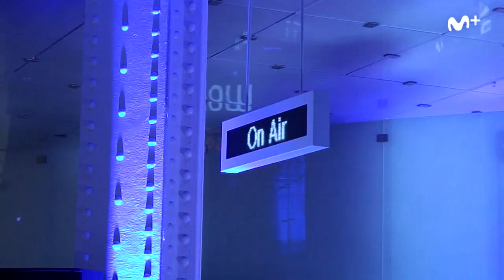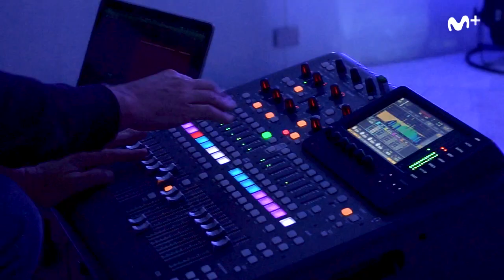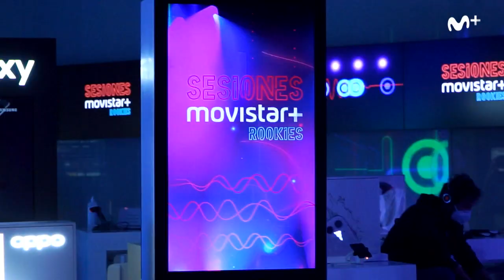Sesiones Movistar+ Rookies presenta a su primer ganador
Te presentamos al ganador del primer casting de Sesiones Movistar + Rookies, el concurso para bandas y artistas emergentes que Movistar + lanzó en verano.

Este primer casting convocó en el Movistar Centre a los primeros tres finalistas: Karavana, The Invaders y Johnny Garso.